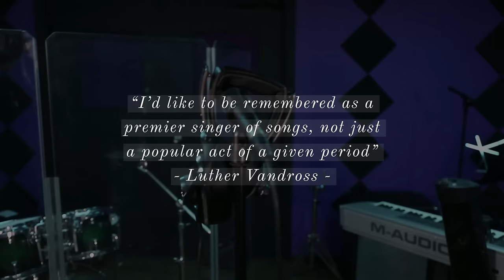Erin Stevenson - Never Too Much (Official Video)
We light up the world with the love that we give. So give all you got don't hold back love and live.  Enjoy this sultry and sassy version of a classic by one of the world's greatest vocalists, Luther Vandross...who is also one of Erin's inspirations.

Videographer: Prolific Phew
Make-Up Artist:  Carrie V Mua of Carrie V Cosmetics
Notable Mentions:  Greg Titus & Mario Panzarino

Musicians:
Mixing/Mastering/additional instruments:  Alxandr
Drums/Programming:  Phillip Martin Jr.
Keys/Keybass:  Christopher Thomas
Horns: The Regiment Horns - Sean Erick, Leon Silva, Kevin Williams
Guitar: Kay-Ta Matsuno
Guitar: Mauricio Guerrero